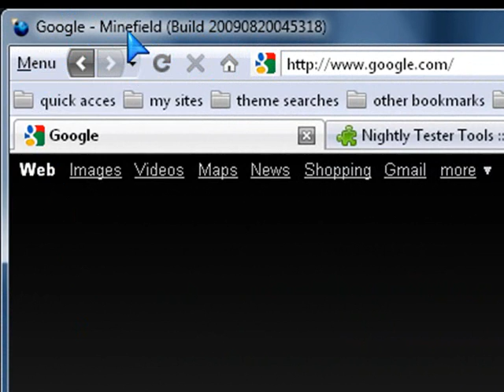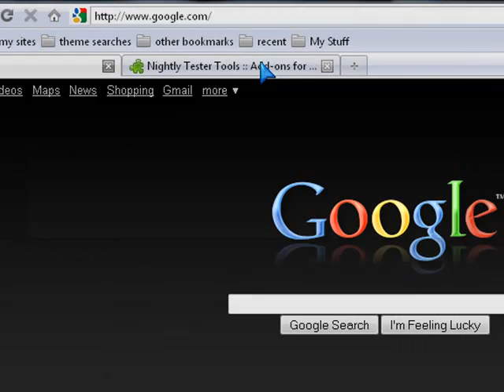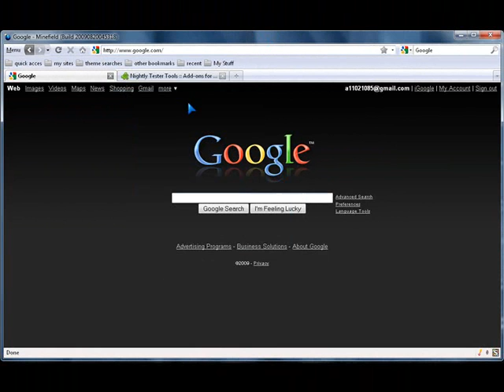How to get your firefox addons working in minefield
here is the link for the addon

heres minefield